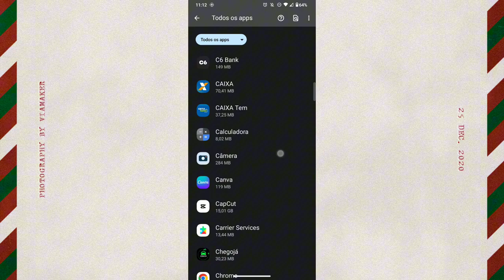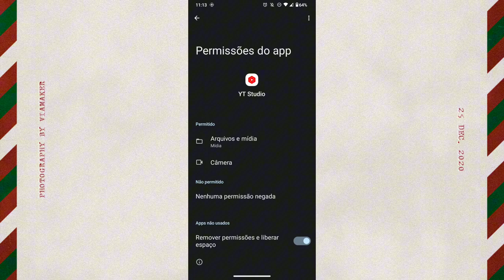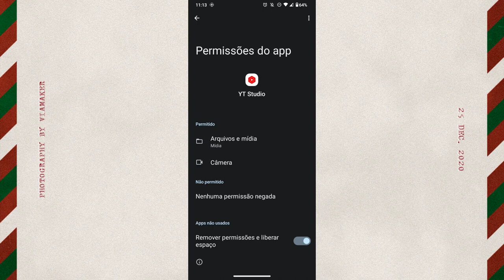PORQUÊ AS FUNÇÕES DO APLICATIVO YOUTUBE STUDIO NÃO ESTÃO FUNCIONANDO? Como resolver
Eai galera.
Nesse vídeo você vai saber por qual motivo não está conseguindo ter acesso as funções do celular no aplicativo YouTube Studio.